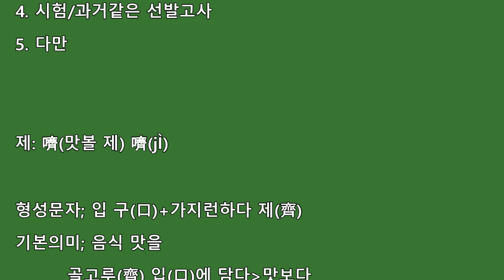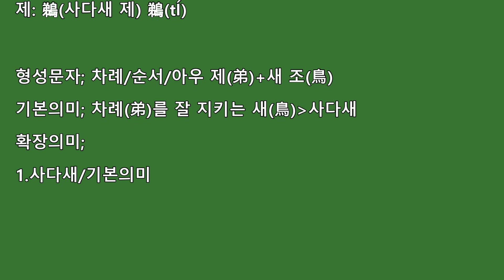급수한자-제39자